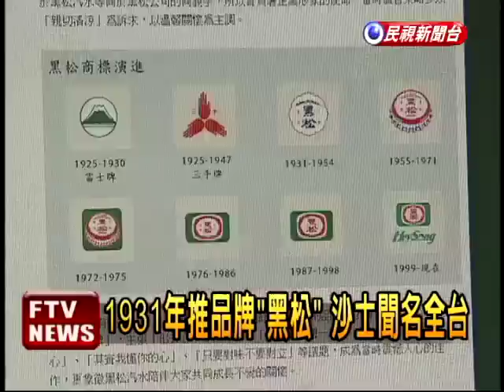彈珠起水起家 黑松走過85載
爆發堂兄弟鬩牆的黑松是國內知名飲料品牌，有85年歷史，當年創辦人張文杞找來堂兄弟一起創業，賣起彈珠汽水，後來更推出熱銷的沙士，累積銷售超過85億瓶，不過一度營收直直落，3年前換了董事長，走創新策略，業績再度翻身。